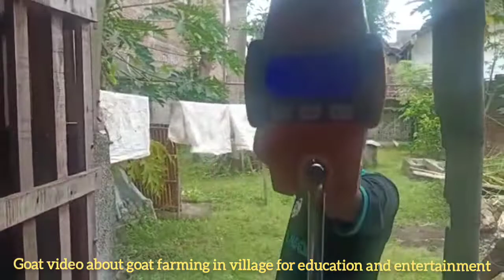Goat harvest in village farmer | Boer goats farm in village